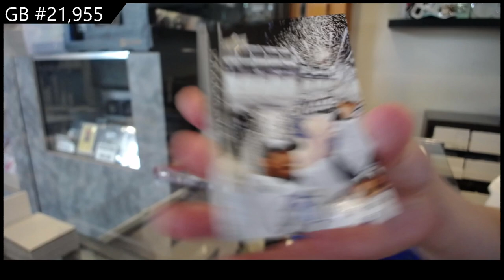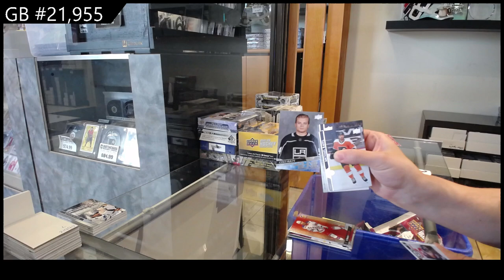2020-21 Upper Deck Extended Hockey 2 Box Break - CNC GB #21,955